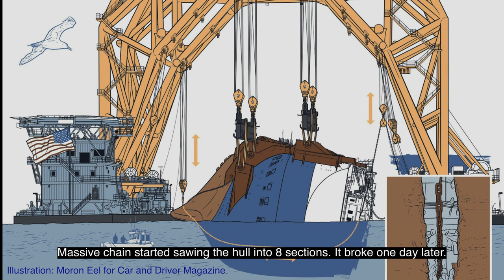Golden Ray Aug '21 captions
Brunswick, Georgia.  Automobile cargo ship Golden Ray ran aground. Work continues to remove the last segment.